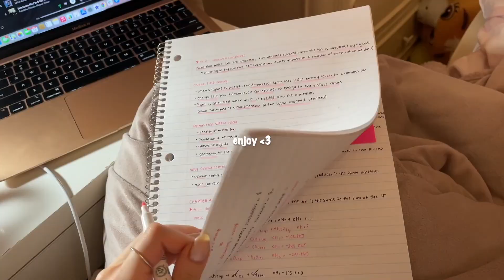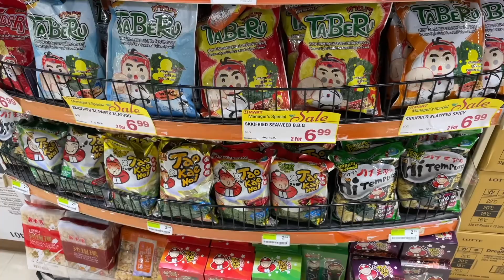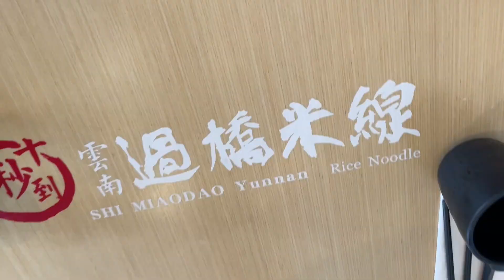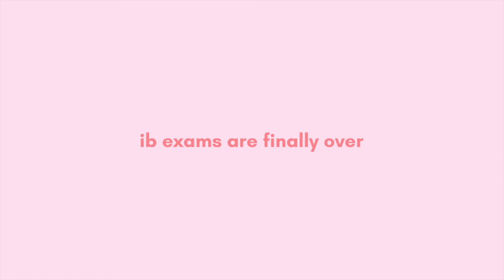THE WEEK OF IB EXAMS | a study vlog 🌱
ib exams are finally over... which means i’m officially done with high school :)